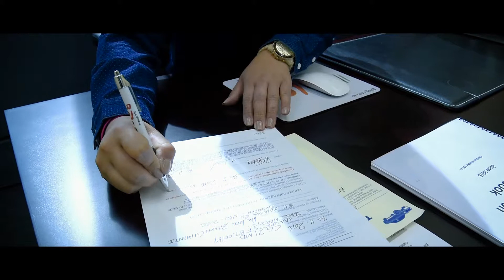Production Company Sydney Golog Transport & Deliveries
GoLog is a new company based in New South Wales with a different and innovative vision of how to manage contracts, they are always looking to improve and also seeking for the must efficient manner to do the job, as through they computerised fleet management and maintenance control, as a continuous program of selection, hiring and training of employees such as drivers and auxiliary staff.

BellBird has been help GoLog to create a corporate video to better explain who they are and what they doing.

Your comments are my oxygen, so please take a second and say ‘Hey’.